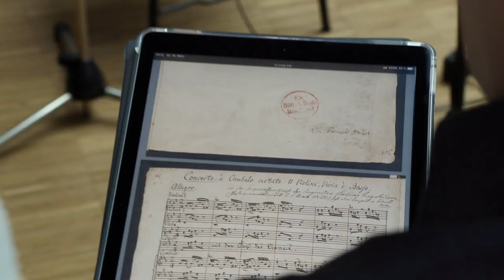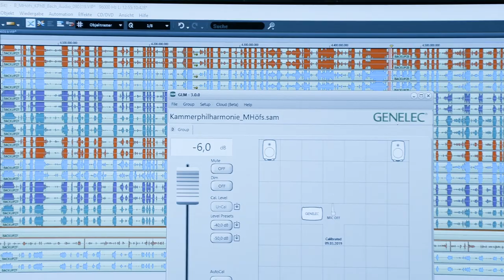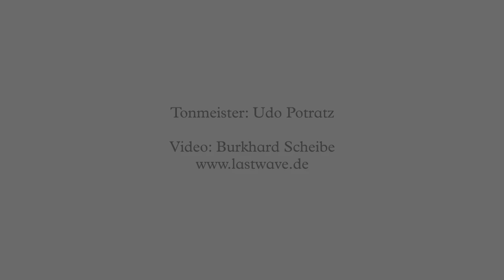Matthias Höfs - Bach Trumpet Concertos (Offizieller Album Trailer)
Zusammen mit der Deutschen Kammerphilharmonie Bremen hat Matthias Höfs ein Album geschaffen, das den brillanten Klang der Trompete in den anspruchsvollen Melodien der Konzerte von Bach zum Strahlen bringt - Hier bestellen oder streamen: Die Kaleidoskopisch-trompeterischen Konzerte von Bach

Johann Sebastian Bach hat leider kein Trompetenkonzert hinterlassen, von dem wir heutzutage wissen. Der Trompeter Matthias Höfs hat Abhilfe geschaffen und eine Reihe Bach’scher Solokonzerte für sein Instrument arrangiert. Mit seiner modernen Piccolotrompete ist es ihm – anders mit der ventilloser Barocktrompete – möglich, den brillanten Klang der Trompete in den anspruchsvollen Melodien der Konzerte zum Strahlen zu bringen.
Die meisten Instrumentalisten, besonders auch Trompeter müssen sich damit auseinandersetzen, dass die Historie des jeweiligen Instruments häufig auch eine Geschichte der wachsenden musikalischen und spieltechnischen Möglichkeiten ist. Das bedeutet, dass Trompeter heutzutage wesentlich mehr aus ihrem modernen Instrument herausholen können, als es bei der Barocktrompete der Fall war. Zwar hat Bach herausragende Soli für die Trompete geschrieben, doch scheint er entweder vor dem beschränkten Tonvorrat der damaligen Trompete zurückgeschreckt zu sein oder keinen entsprechenden Solisten vor Ort gehabt zu haben, um ein mehrsätziges Konzert für die Trompete zu schreiben.
Dass Konzerte und insbesondere Solokonzerte ad libitum auf unterschiedlichsten Instrumenten gespielt worden sind, stand im Barock auf der Tagesordnung. Alle auf Matthias Höfs neustem Album eingespielten Konzerte hat Bach höchstselbst schon für das Klavier gesetzt. Beim Bearbeiten ist Bach von Stück zu Stück unterschiedlich vorgegangen. Für die Kantilenen im langsamen Satz des Oboenkonzerts von Marcello beispielsweise hat er zu reichen Verzierungen gegriffen. „Das fand ich sehr reizvoll. Es sind sehr berühmte Verzierungen.“ Deutlich ist Bach dagegen bei den Vivaldi-Konzerten herauszuhören. So hat er etwa die typischen Repetitionen in virtuose Läufe in der Basslinie abgeändert. „Die Solopartien der Vivaldi-Konzerte kann man zwar fast im Original spielen, aber mir waren manche Repetitionspassagen zu gleichförmig“, sagt Matthias Höfs. „Schon Bach hat einige figuriert. Ich habe den Solopart etwas freier gestaltet.“ Das Konzert für zwei Cembali BWV 1060 beruht vermutlich auf einem Doppelkonzert für Violine und Oboe. Bei der Bearbeitung hat Bach die Solopartie überwiegend unverändert in die rechte Hand des Cembalisten gelegt, die linke geht meist mit dem Basso continuo mit. Er übernimmt die Basslinie aber nicht stur, sondern erweitert sie und komponiert weitere Stimmen hinzu und passt so die Partie der Klangsprache des Soloinstruments an.
Matthias Höfs ist seinerseits nicht überall dem Bach zugeschriebenen Notentext gefolgt. „Es gibt auch eine Handschrift von einem Zeitgenossen mit ganz anderen Oktavierungen. Von denen habe ich einige übernommen“, berichtet er. „Es war ja damals schon üblich, ein Stück für das eigene Instrument anzupassen.“ Zusammen mit der Deutschen Kammerphilharmonie Bremen hat er so ein Album geschaffen, das eine lange Tradition fortsetzt. Darüber hinaus zeigt er wieder einmal, wozu ein bekannt geglaubtes Instrument in der Lage ist.